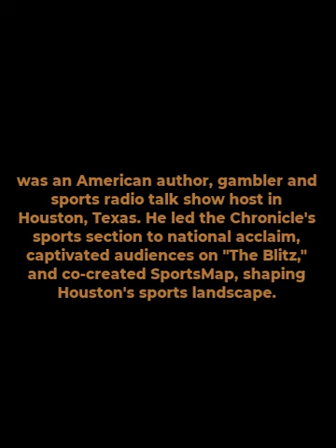Fred Faour, a Houston sports media personality, passed away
Fred Faour, the esteemed Houston sports radio host, co-created the SportsMap platform and left an indelible mark on the city’s media landscape. His achievements include being named the Houston Chronicle’s Editor of the Year in 2002 and winning three major awards for his horse racing stories. Here’s a concise summary:

Houston Chronicle Editor of the Year: Fred Faour’s leadership elevated the Chronicle’s sports section, making it one of the best in the country.
Sports Radio Host: As co-host of “The Blitz,” he entertained and informed Houston listeners alongside AJ Hoffman.
SportsMap Pioneer: Fred played a pivotal role in shaping SportsMap Houston, leaving a lasting legacy.